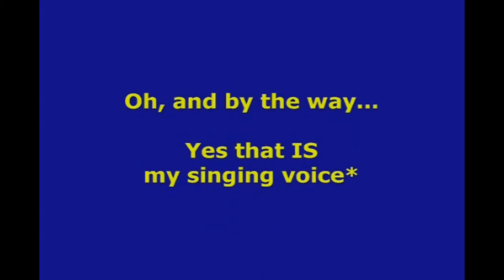Piano Exam - REVISED!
Today we'll find out just how good a piano player you REALLY are. You'll have two minutes to complete this piano test and YES you will be graded on your results! So when you're ready, come and join me in the EXAMINATION ROOM! You don't need no number 2 pencils and please leave all cellphones off!